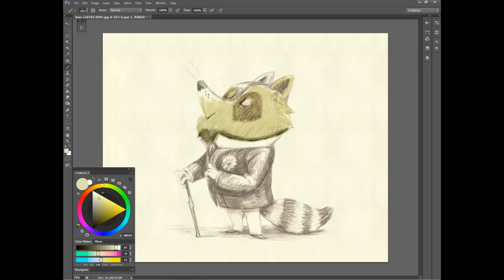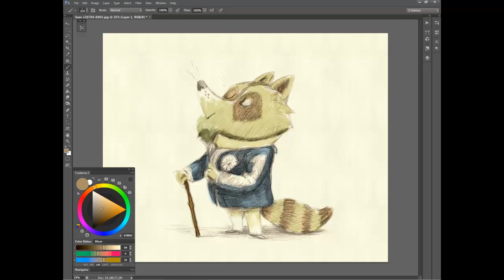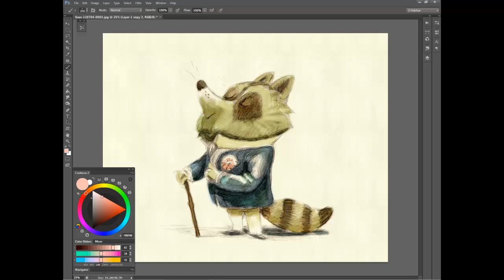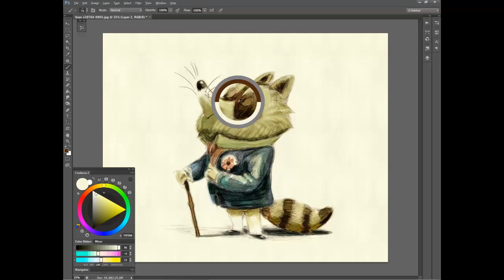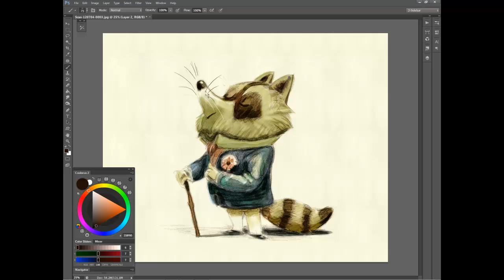Zoe's Watercolor Brush Kit 2.0 Demo #1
ALL NEW WATERCOLOR BRUSHES!

Painting over a pencil sketch in Adobe Photoshop.